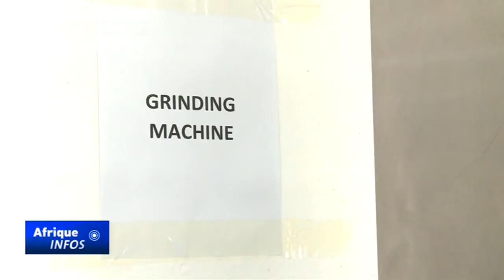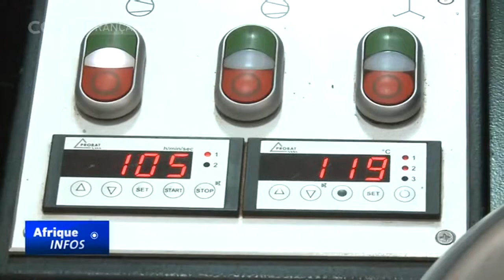CIIE : de nouvelles attentes pour les commerçants rwandais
L'histoire débute en 2018, avec l'arrivée au Rwanda d'une importante plateforme chinoise de vente en ligne. Pour les gérants de cette usine implantée à Kigali, la capitale, c'est le déclic : ils décident de participer à l'Exposition Internationale d’Importation de Chine, afin de donner à leurs produits une visibilité internationale.